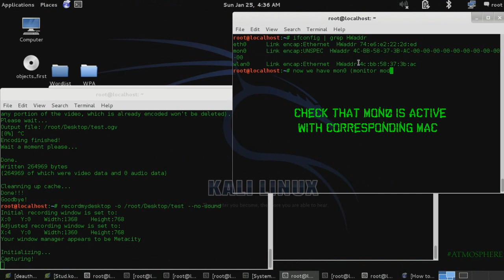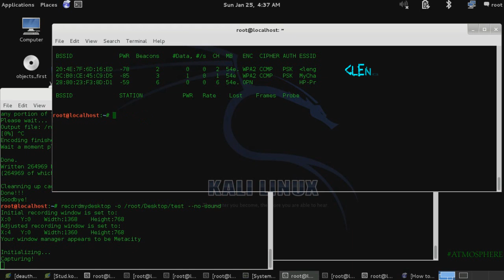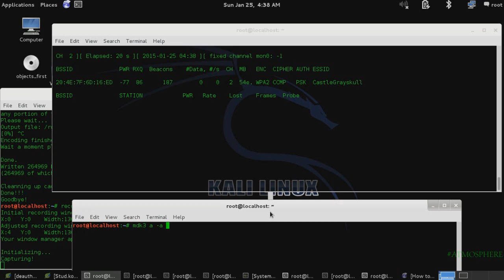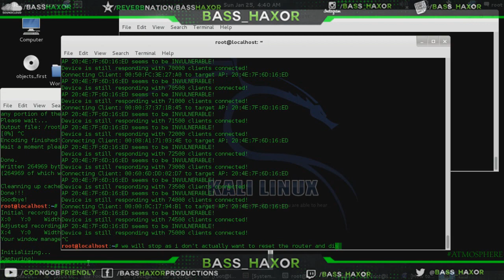AP Dos attack tutorial From the outside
This is a tutorial on how to properly initiate a Dos attack on an AP (Access Point - Local Network AP) step by step with Kali Linux. I go quite in depth in the explanations and how it works. Kali Linux comes pre-installed with all the needed scripts to run such pentesting attacks (Like aireplay-ng, airodump-ng, reaver, etc). Download the debian derived Linux distribution, Kali Linux

Song #1) Reem f Lil Herb, King Louie, Spenzo - Chicago Conscious